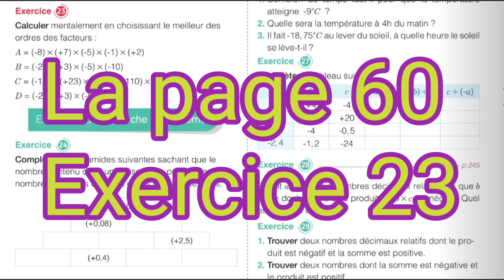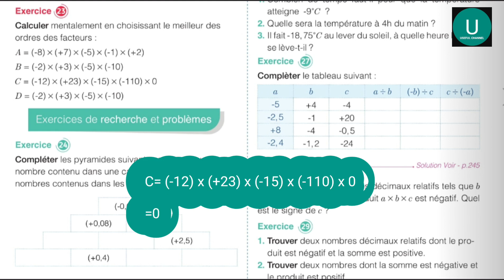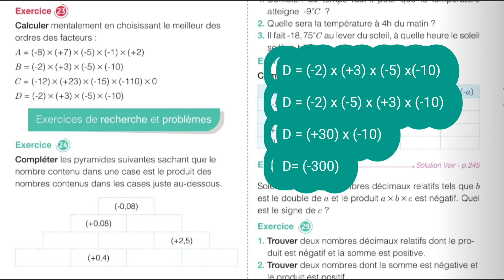1A Collège /page 60/Exercice 23/Mon Grand Labo En Mathématiques.